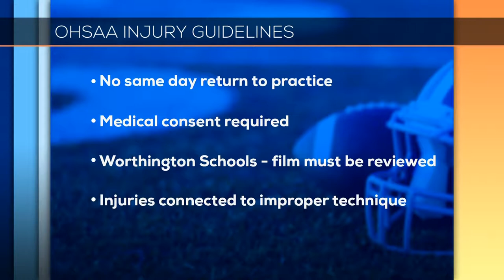WBNS TV Riddell Helmets 8 7 2017